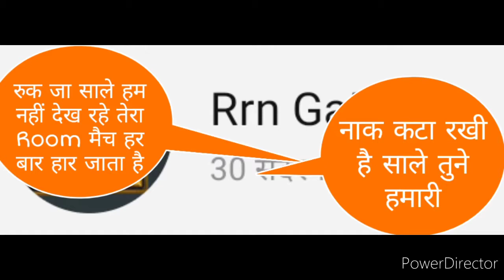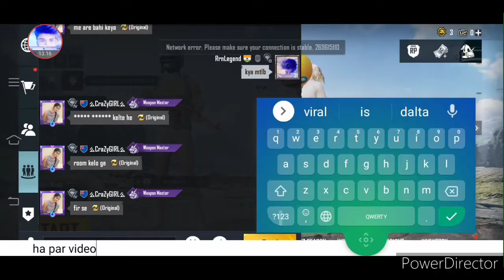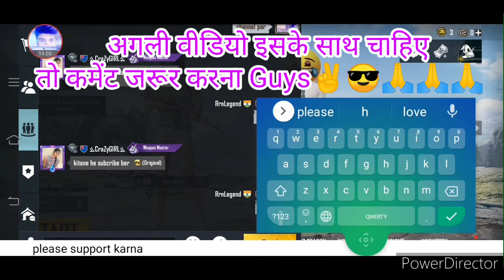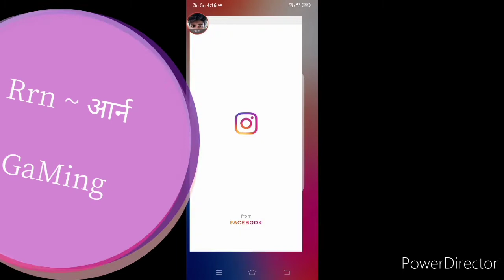Attitude With Pubg Hot Trend TikTok Video 😈 TikTok Hot Sexy Video | BGMI TikTok Video | Rrn GaMing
This Video Is Made Only For Entertainment. This Video Has Used A Lot Of Abuses. The Purpose Of This Video Is Not To Hurt The Feelings Of Any People If You Are Having Trouble With The Video Or If You Do Not Like The Video, Then You Do Not Watch The Video, If You Like The Video, Please Subscribe To The Channel, Press The Bell Icon Than You Love You All Friends, I Need A Lot Of Support, So Please Support Me 100%, Not Only Me, Whichever Video You Like, You Must Support All Those Youtubers.
ThankXXX Guys 💞

◉‿◉ I Think This Channel Needs Support

Link →×→

👉🏻Open link to chat with me👈🏻

✧◝(⁰×⁰)◜✧GAMING✧◝(⁰×⁰)◜✧
      →×→ Rrn GaMing ←×←

✧◝(⁰×⁰)◜✧MUSIC✧◝(⁰×⁰)◜✧
     →×→ Rrn Music ←×←

✧◝(⁰×⁰)◜✧MEMES✧◝(⁰×⁰)◜✧
       →×→Rrn Memes←×←

Rrn ~ आर्न